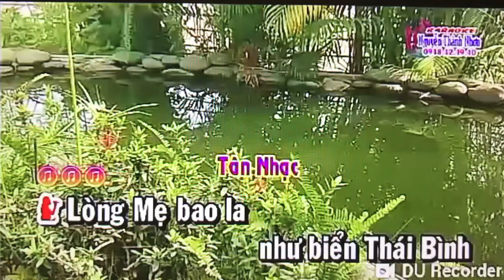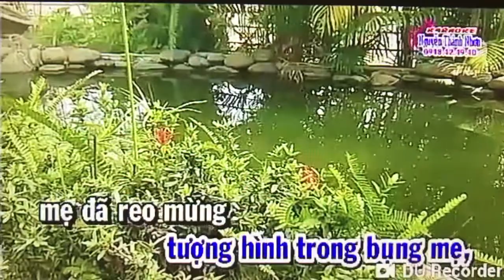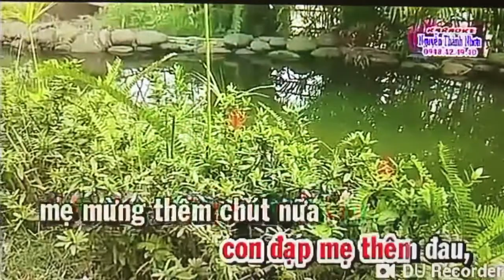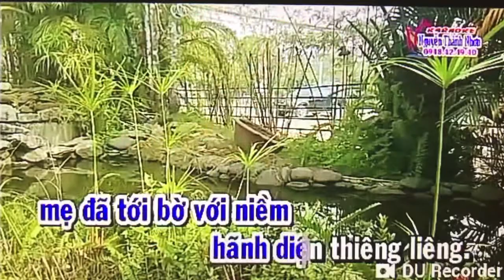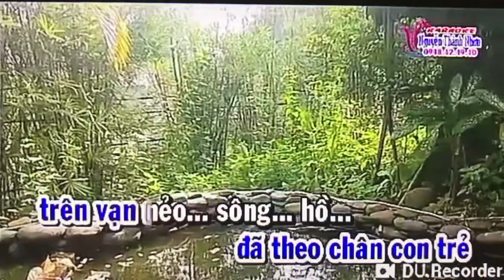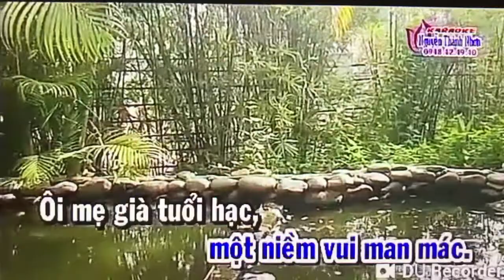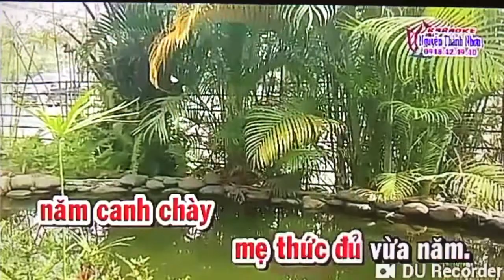Lòng Me. Kim Sary